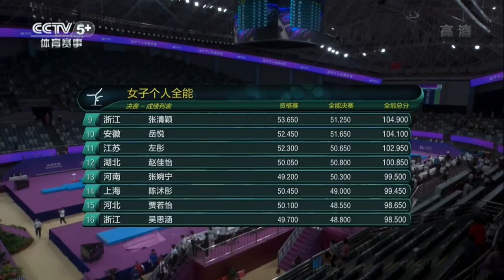2022全国体操锦标赛女子全能决赛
2022全国体操锦标赛女子全能决赛
唐茜靖，欧钰珊，何骊澄分获前三名